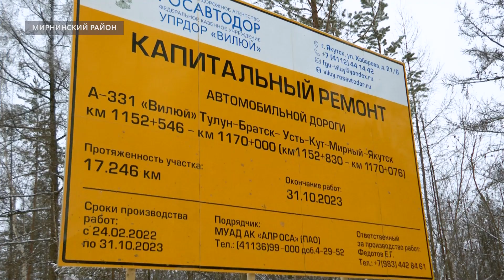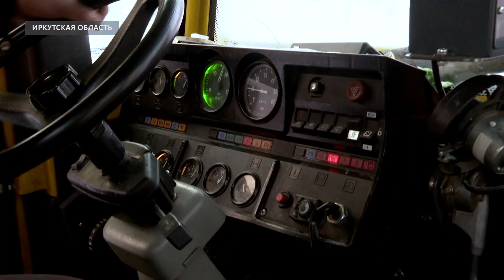МУАД отремонтирует 24 километра дорог в Мирнинском и Ленском районах